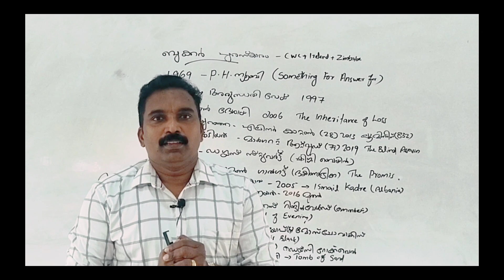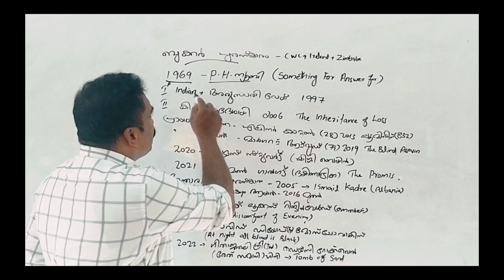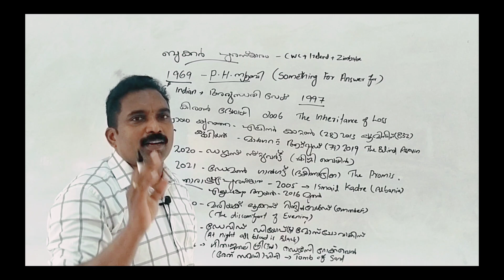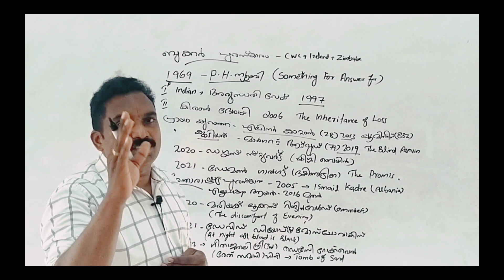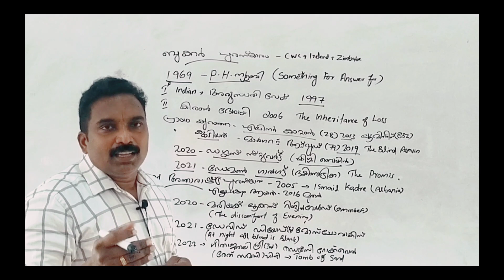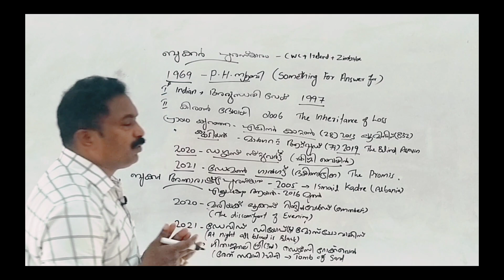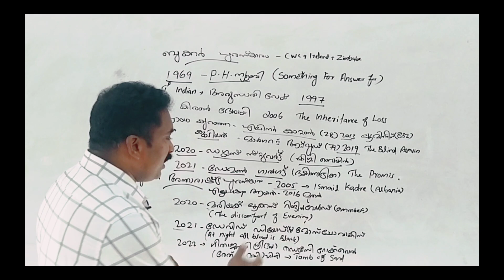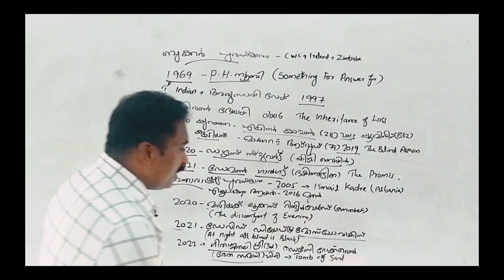Booker prize 2021 & International Booker Prize 2022 PSC examination based Current Affairs 10th, +2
ബുക്കർ പ്രൈസിനെ സംബന്ധിച്ചു താഴെ തന്നിരിക്കുന്നവയിൽ ശരിയല്ലാത്തപ്രസ്താവന ഏത് ? i) 2021 ലെ ബുക്കർ പ്രൈസ് ജേതാവ് ഡാമൻ ഗാൽഗട്ട് ആണ്. ii) 2020 ലെ ബുക്കർ പ്രൈസ് ജേതാവ് ഡഗ്ളസ് സ്റ്റുവർട്ട് ആണ്. iii) 2021 ലെ ബുക്കർ പ്രൈസ് പുരസ്കാരത്തിന് അർഹമായ കൃതിയാണ് ദി പ്രോമിസ iv) 2020 ലെ ബുക്കർ പ്രൈസ് പുരസ്കാരത്തിന് അർഹമായ കൃതിയാണ് ദി ഡിസ്കംഫോർട്ട് ഓഫ് ഈവനിംഗ്. A) iv മാത്രം B) iii മാത്രം C) ii ഉം iv ഉം മാത്രം D) i ഉം iii ഉം മാത്രം

ഉത്തരം : A) iv മാത്രം